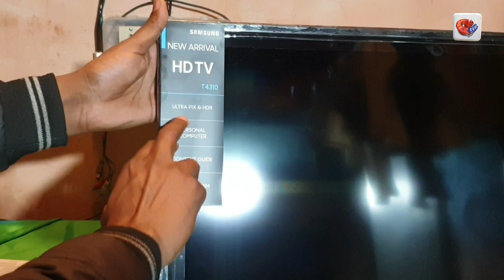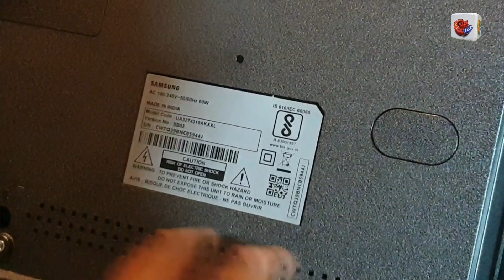Unboxing samsung 32" smart TV 🖥 UA32T4310AKXXL | samsung smart tv 32 inch 🖥 Samsung T4310 smart tv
Unboxing samsung 32" smart TV 🖥 Model T4310 UA32T4310AKXXL | samsung smart tv 32 inch🔥🔥🔥

इस video में हमने samsung smart tv ka Unboxing kiya hai jo ki ek real user experience है। इस TV को हमने offline store से purchase किया है जो कि 17,000 रुपये में।

इस Box 📦 में
1- एक 32" HD TV
2- दो tv stand
3- एक remote control
4- एक audio-video connector
5- एक antenna adapter
6- दो tv stand screws
7- चार wall mount screws
8- दो AAA size ka remote battery
9- एक power adapter
और कुछ पेपर दिए गए हैं।

VIJAYTECHIDEAS CHANNEL में आपको सदैव Useful Technique से अवगत कराया जाएगा ताकि आप भी ऐसी जानकारी से लाभ उठा सकें ।